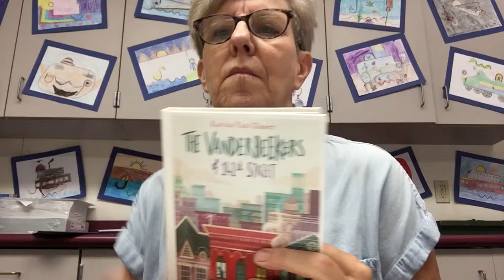The Vanderbeekers of 141st Street, chapter 17, by Karina Yan Glaser